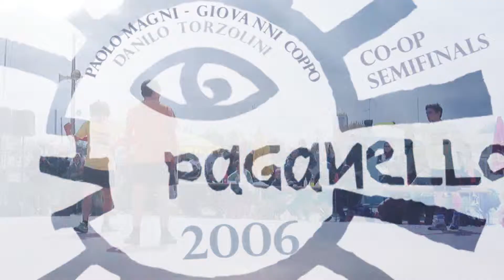Paganello 2006 'Acrobatic Freestyle Frisbee Challenge' ~ Torzolini, Coppo, Magni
Welcome to the Paganello Acrobatic Freestyle Frisbee Challenge 2006 held in Rimini beach:
~ Category: Open Co-Op (three people)
~ Round: Semifinals
~ Team: Danilo Torzolini, Giovanni Coppo, Paolo Magni
Danilo, beachjammer from Roseto meets two great Milano players.